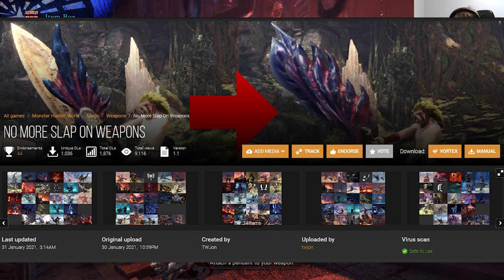You NEED This Mod! No More Slap On Weapon Mod GLORY | Monster Hunter World; Iceborne Mod Showcase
What if I told you that there's a mod to fix one of the fundamental criticisms that arose with World and Iceborne? Well there is one and here it is! The No More Slap On Weapons mod uses the models from Monster Hunter's 3DS entries in order to properly flesh out THE ENTIRE BONE/IRON WEAPON ROSTER! ALL 14 WEAPON CLASSES/TYPES! There are some things to note, but, this can drastically improve those boring old weapons we got from World/Iceborne. The Brachy drumsticks? The sad Glavenus Greatsword? Both replaced with their previous incarnations and it is all GLORIOUS!

Thank you to TWJon for the work and effort to bring this amazing mod to us all and to fix a small blemish from World and Iceborne!

The No More Slap On Weapon mod is made by TWJon and can be found at this link;

Full mod credits are as follows from said page;
Credit to Capcom for making Monster Hunter and most of the textures and models in this pack.
Credit to Asterisk, Ezekial, CrazyT, and all the rest for the modding tools.
Credit to everyone who works on 3DS hacking, TWJon'd have never been able to dump the models without you
Credit to Kluuless for help with the photos
Credit to the MHW modding discord for telling TWJon he/she should leave this to people who know what they're doing, I probably wouldn't have finished this without you guys

Monster Hunter: World & Iceborne are developed and published by Capcom Co., Ltd. ;

Into and Outro Footage;
Captured In-game from Monster Hunter World; Iceborne